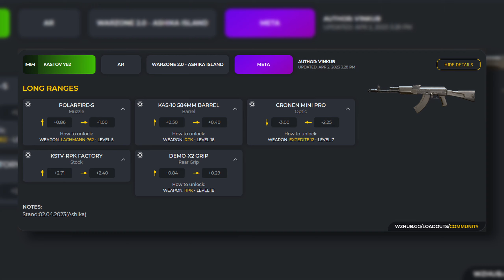*40 Kills* mit UNFASSBAR starker CLOSERANGE M4! 🚨 (Bestes M4 Loadout)